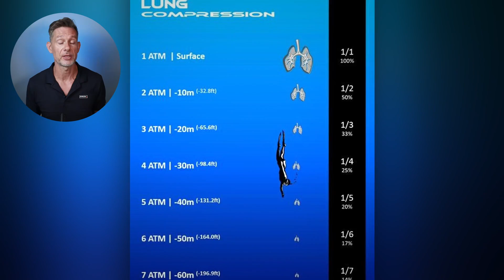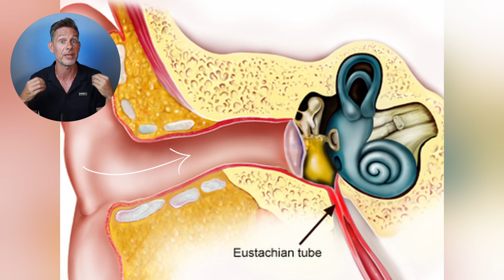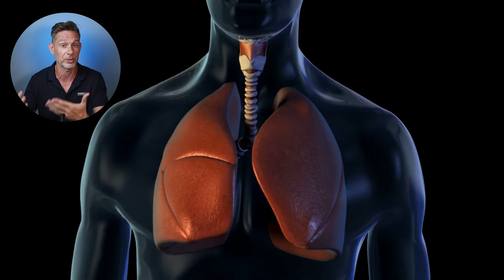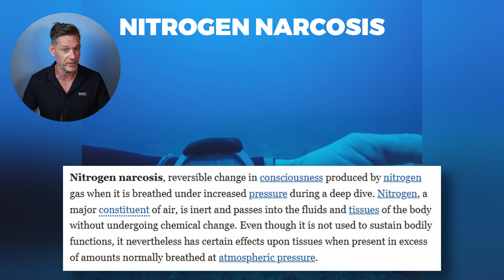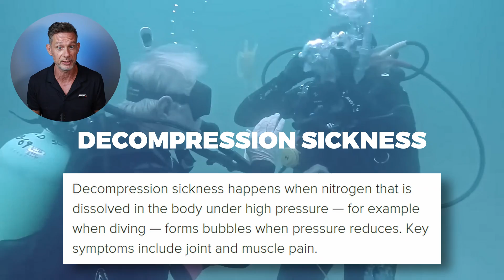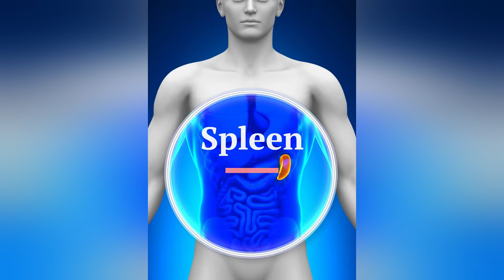HOW MUCH Pressure Underwater Can AVERAGE PERSON Endure?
🐬🐬 Hi, I'm Gert Leroy, a freediving coach and former national record holder. On this channel, I’ve helped thousands hold their breath longer.

If you’re a beginner freediver or curious about breath-holding:

• Struggling to hold your breath longer, no matter how hard you try…
• No idea what to train or how to get started…
• Tension, discomfort, or panic when trying to hold longer…
• Feeling overwhelmed just thinking about holding your breath…

I built the Underwater Squad for you.

It's the same method I’ve used to help thousands reach 3, 4, even 5-minute breath-holds, without pushing or feeling uncomfortable.

***TIME STAMPS - How Much PRESSURE Underwater Can AVERAGE PERSON Endure?

00:00 intro
00:35 what is pressure
01:10 Boyle’s law
02:04 ear barotrauma
02:30 mask squeeze
03:10 lung barotrauma
04:21 nitrogen narcosis
04:59 decompression sickness
06:18 relaxation & flexibility
07:11 equalization
08:07 mammalian diving reflex
08:48 bradycardia
09:19 peripheral vasoconstriction
09:59 bloodshift
10:45 spleen contraction
11:17 freediving records
13:59 how much?